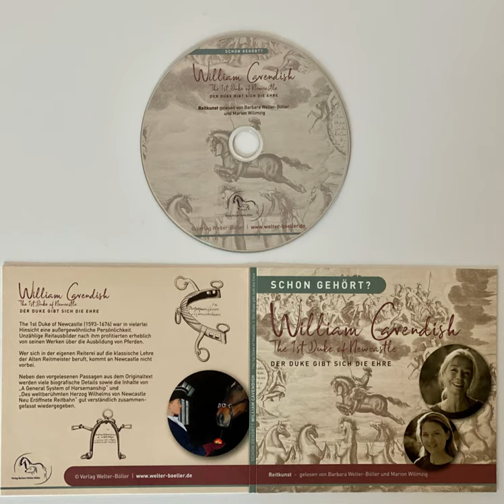William Cavendish, 1. Duke of Newcastle - Der Duke gibt sich die Ehre Hörprobe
William Cavendish (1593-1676), 1. Duke of Newcastle, schrieb zwei bedeutende Werke über die Ausbildung von Pferden, an denen man nicht vorbeikommt, wenn man  sich auf die klassische Lehre der Alten Reitmeister beruft. In diesem Hörbuch lesen wir Passagen aus den Originaltexten vor und stellen, neben biographischen Details, die Inhalte seiner Bücher verständlich zusammen.